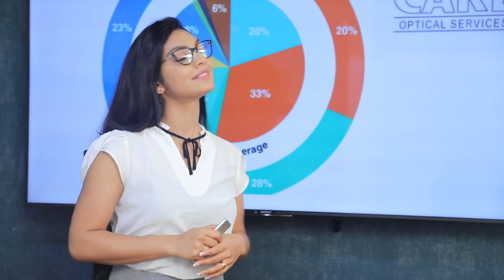හංසයාට කතිරේ ගහන්න කිව්වොත් ඉලපත ගන්න | Breaking.lk